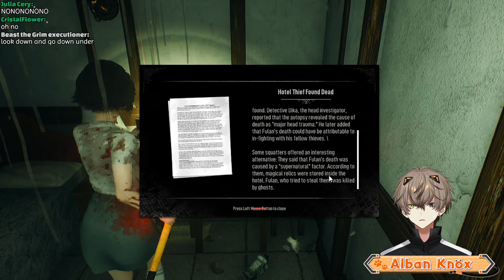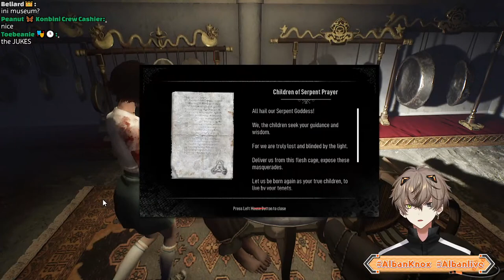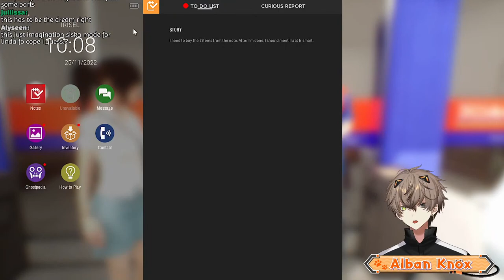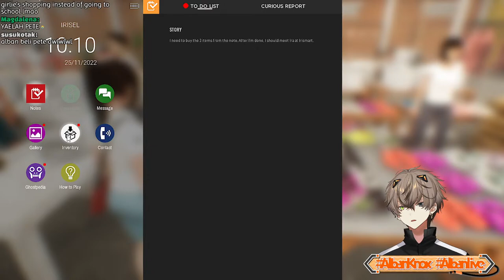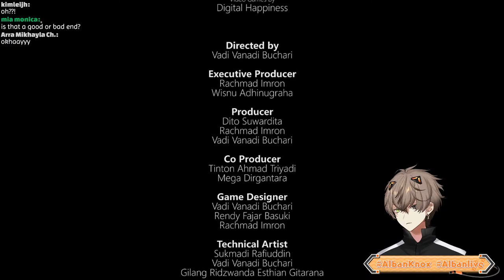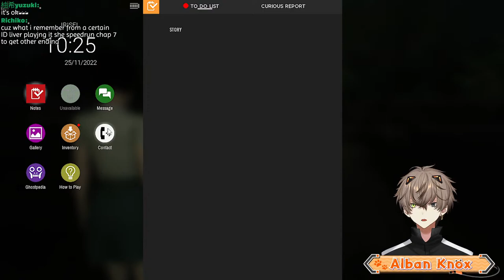PURE INSANE TERROR # 2【DREADOUT 2】【NIJISANJI EN | Alban Knox】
spooky part 2

【Hashtags】
General
Live
Art
NSFW
Memes
Thumbnail

⏰「Noctyx」Members